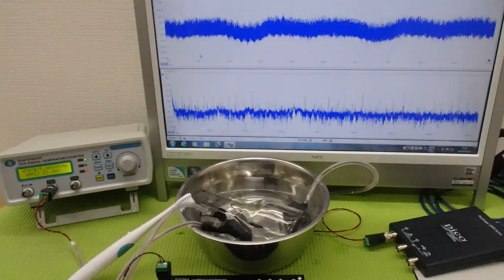‹メガヘルツ›の超音波発振制御技術 ultrasonic-labo